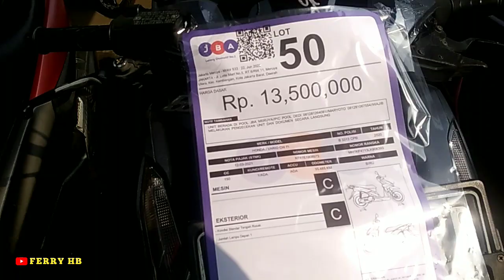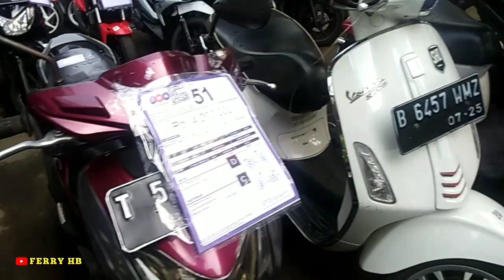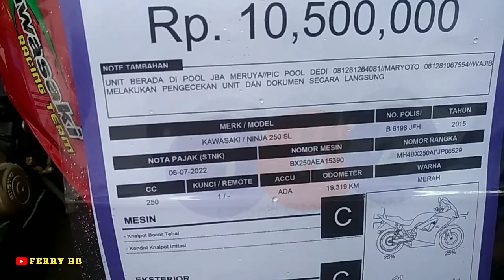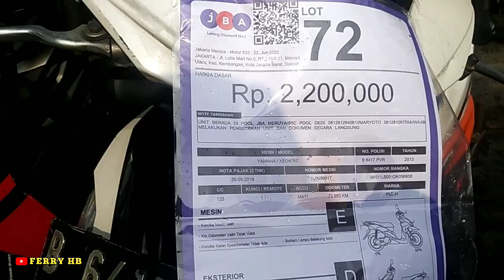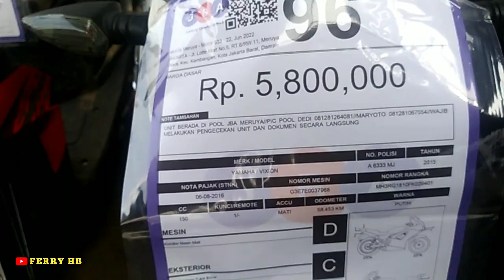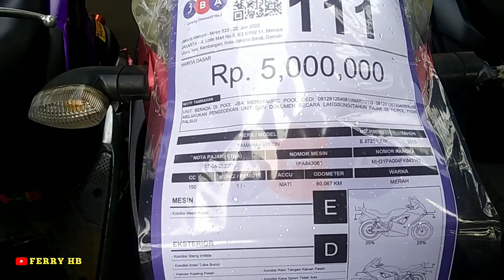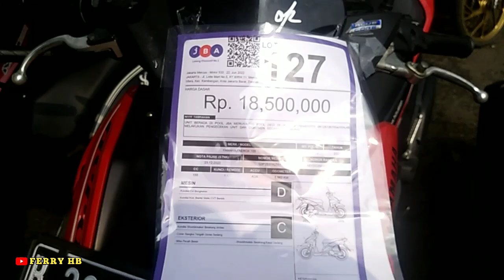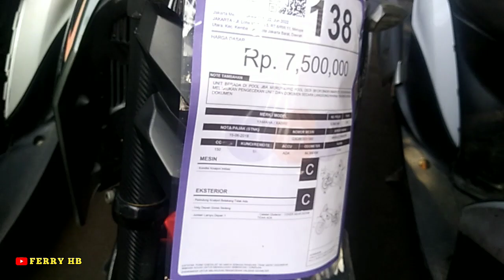Pusat Motor Bekas (Mokas) Murah 2022 | Lelang Motor Terbaru!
BERIKUT DI BAWAH INI VIDEO UNTUK IDE USAHA,IDE JUALAN YANG MENJANJIKAN